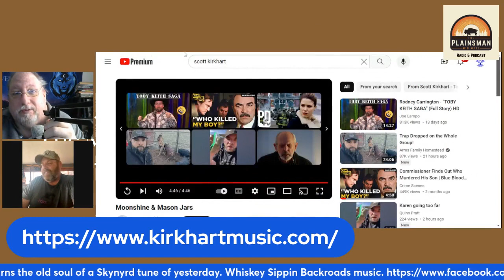Iowa Native Singer Songwriter Scott Kirkhart Edited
Iowa's Own Country Music Rising Star  Singer/Songwriter Scott Kirkhart!!
 All Videos Are Scott Kirkhat/s Music
Played With Permission Of The Artist